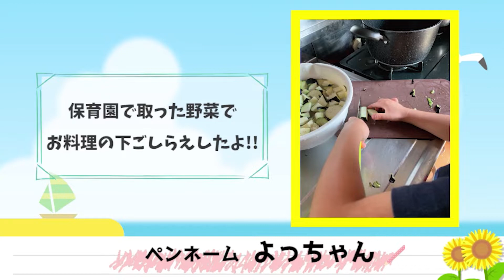夏休みこどもひのきしん！「天理教校学園高等学校 雅楽部」演奏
毎日元気に過ごせるのは、親神様がお働きくださっているおかげだね。
この夏は「ありがとうございます」の気持ちを毎日ひのきしんで親神様に伝えよう！

今回は、「天理教校学園高等学校　雅楽部」のお兄さん、お姉さんがひのきしんに一生懸命汗を流してくれているみんなにとっておきの演奏を披露してくださったよ！

また演奏後に「夏休みこどもひのきしん」写真投稿の紹介もあるから最後まで見てね！

さあ、今年の夏は、毎日ひのきしん！
Let's do Hinokishin every day this summer!

■みちのこチャンネルとは？
YouTube「みちのこチャンネル」は、おみちの教えを学びながら、みんなが笑顔になれる楽しいチャンネル！
教えの紙芝居やお話、みちのこのうた、つくって遊べる工作、親子でチャレンジ企画など、楽しい動画をドンドン配信しています！　ぜひ、お家で楽しんでね！